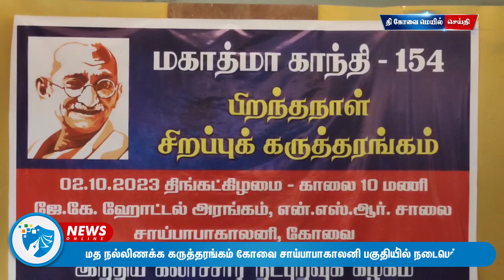காந்தியடிகளின் பிறந்த நாளை முன்னிட்டு மனித நேயத்தை வலியுறுத்தி மத நல்லிணக்க கருத்தரங்கம்